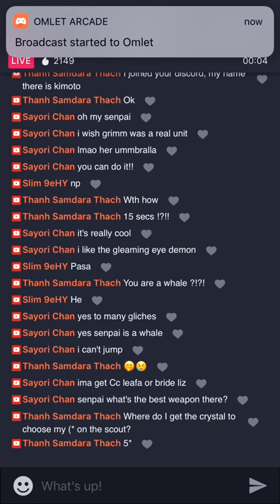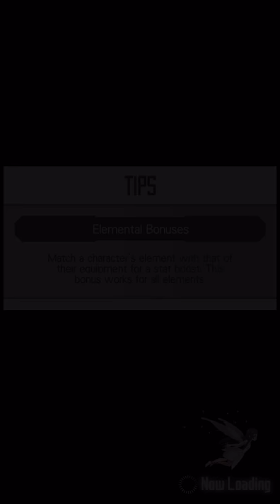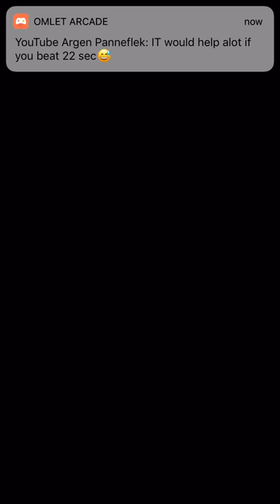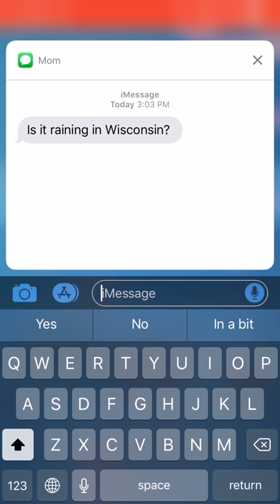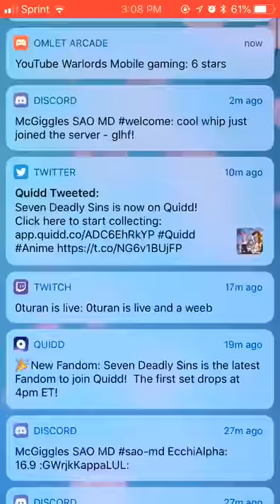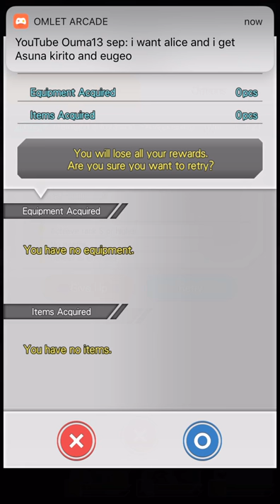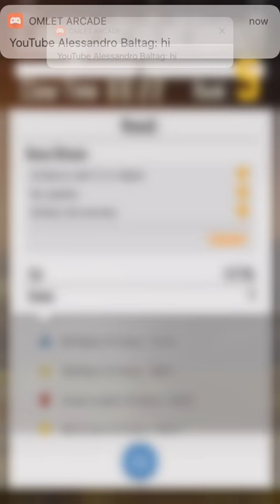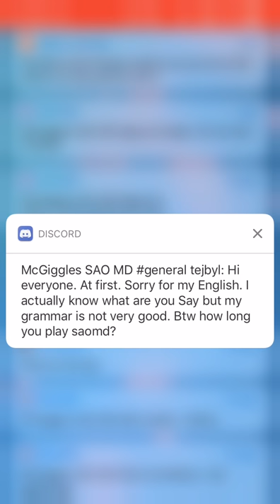SAO MD Surprise Stream?!?